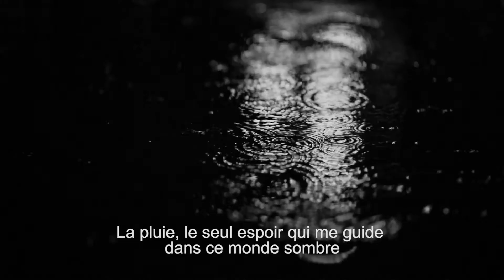La pluie de l'espoir - cinépoème par Meihui Ansari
Mon nom est Meihui et je suis élève de huitième année. Souvent, je passe mon temps à jouer deux instruments: la flûte et le piano. Dans la vie de tout les jours, j'écris beaucoup, que ce soit des poèmes ou des récits.

Ce projet a été soutenu par MASC, le Centre de santé communautaire Pinecrest-Queensway et Pathways Canada. L'artiste MASC, Mehdi Cayenne, a animé une série d'ateliers d'écriture virtuels avec des jeunes de juillet à août 2021. Deux poèmes ont été choisis pour être transformés en ciné-poèmes en collaboration avec l'artiste MASC Craig Conoley.

Pour plus d'informations sur les programmes artistiques de MASC disponibles à travers le Canada, veuillez consulter notre site web

My name is Meihui, I am in grade eight. In my free time, I often play the piano and the flute. I enjoy writing in every form; poems, and novels.

This project was supported by MASC, Pinecrest-Queensway Community Health Centre, and Pathways Canada. MASC artist Mehdi Cayenne led a series of virtual writing workshops with youth from July to August 2021. Two poems were chosen to be made into cinepoems in collaboration with MASC artist Craig Conoley.

For more information about MASC’s arts programming available across Canada, please visit our